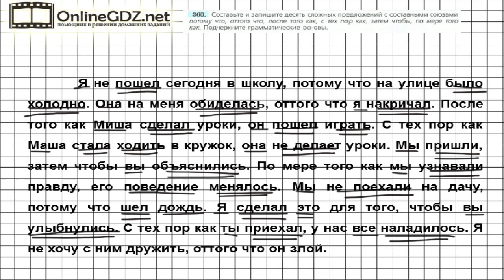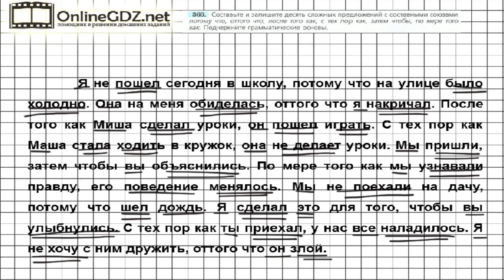Задание № 360 — Русский язык 7 класс (Ладыженская, Баранов, Тростенцова)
В 360 упражнении нужно составить и записать десять сложных предложений с составными союзами, подчеркнуть грамматические основы. Справиться с этим упражнением будет легко, если сначала вы посмотрите видео с подробным объяснением.